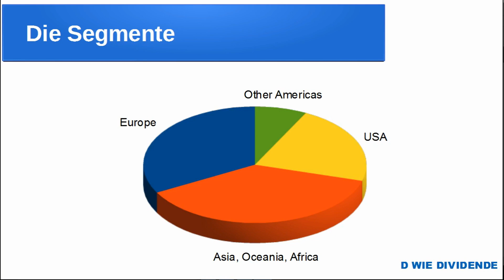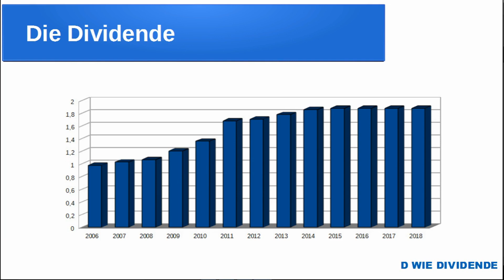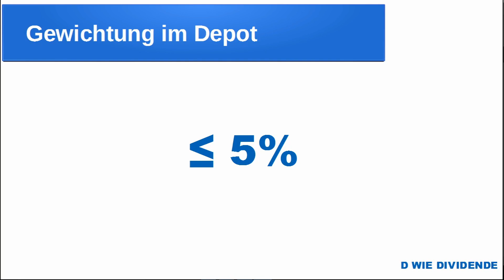Royal Dutch Shell - 6% Dividende - Aktienvorstellung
Mit den Inhalten auf dem YouTube-Kanal D wie Dividende möchte ich Einkommensinvestoren dabei unterstützen, sich ein zusätzliches Monatseinkommen über die Börsen aufzubauen. Für diesen Zweck der regelmäßigen Einnahmen gehe ich insbesondere auf Hochdividendenwerte und andere ausschüttungsstarke Geldanlagen ein.